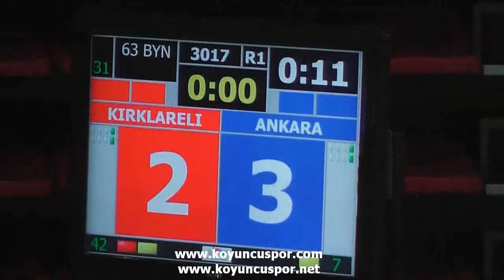3017 63kg B Ankara vs Kırklareli (2014 Turkish Junior TKD Championships)